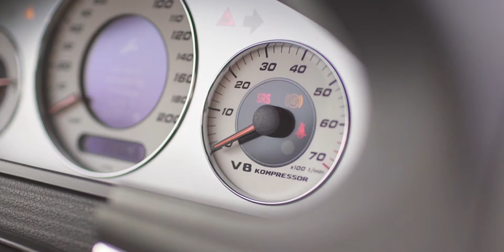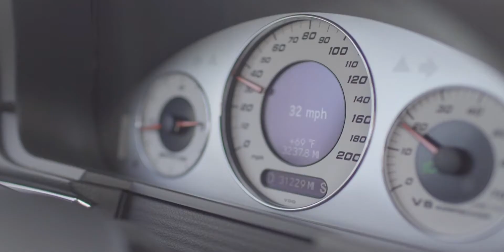Tim's W211 E55 on Vossen VLE-1's.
A relaxing fall day in PDX. LDG Fixies up in Whispbar racks, W211 E55's and some limited edition VOSSEN VLE-1 wheels. Life is good.